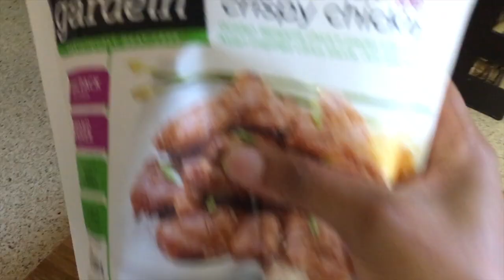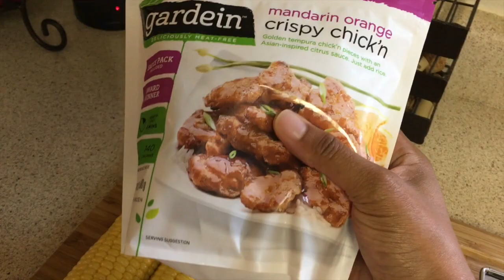Thug Kitchen Red Lentil White Bean Burgers Review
Making Thug Kitchen's red lentil and white bean burgers.